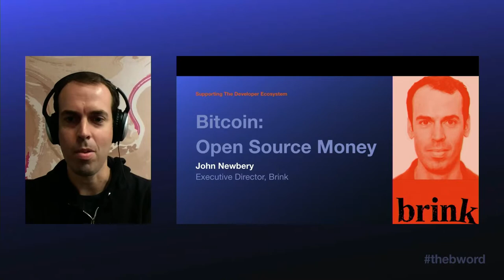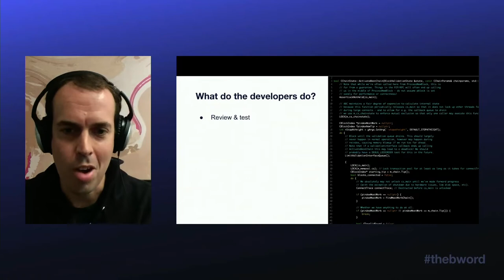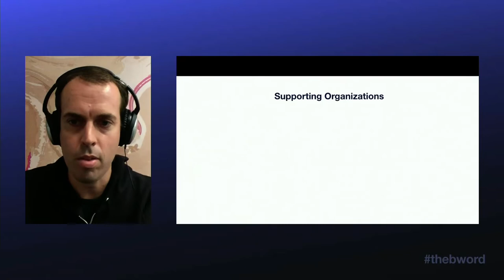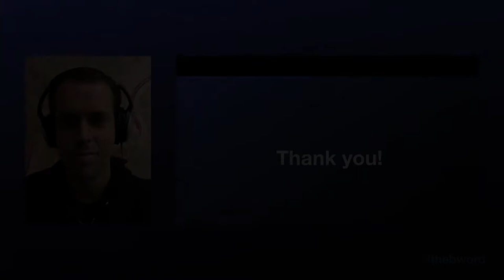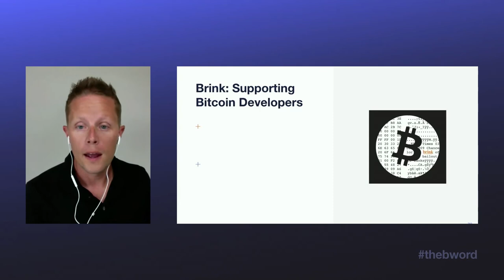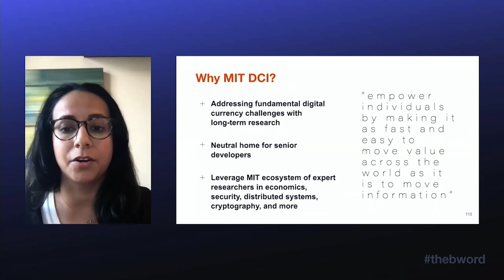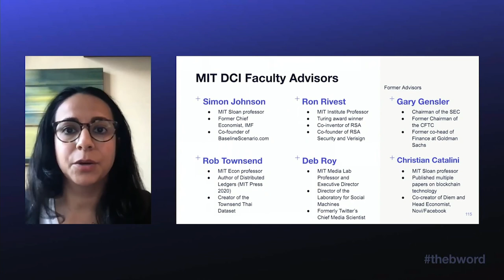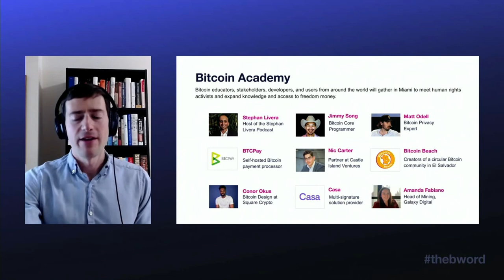The B Word - Supporting the Developer Ecosystem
00:00 - Introduction
01:37 - Unpacking Open Source Development (featuring John Newbery)
22:59 - The Bitcoin Developer Landscape (featuring John Pfeffer and Peter McCormack)
56:15 - Solutions Panel (featuring Beth Kurteson, Hong Fang, Conor Okus and Adam Jonas)
01:28:35 - A Call To Action (featuring Alex Gladstein, Mike Schmid, Dr. Neha Narula and Yassine Elmandjara)

Originally published on The ₿ Word - 21 July 2021).

"Thanks to millions of open-source developer hours, Bitcoin no longer is considered an obscure cryptographic toy. Instead, it has become an open-source financial network. In this track, our speakers explain why Bitcoin’s long-term success requires a sustainable funding model for open-source developers to maintain and extend the protocol."